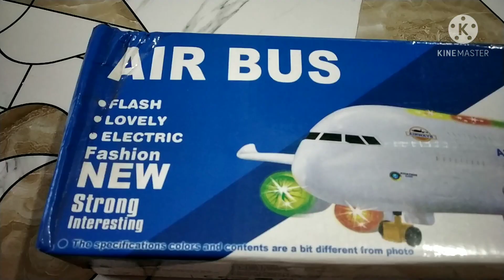Airbustoyforkids || Aeroplane toy for kids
Toy for kids || it's a airbus mean aeroplane toy for kids amazing review and testing clip ||